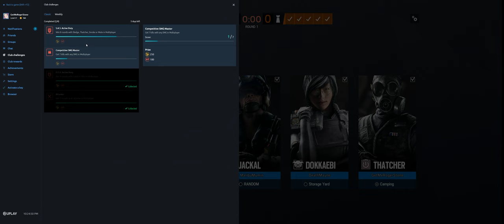Rainbow Six Siege + Part 3380 + Outback TDM Bomb + Burnt Horizon pcgaming crew